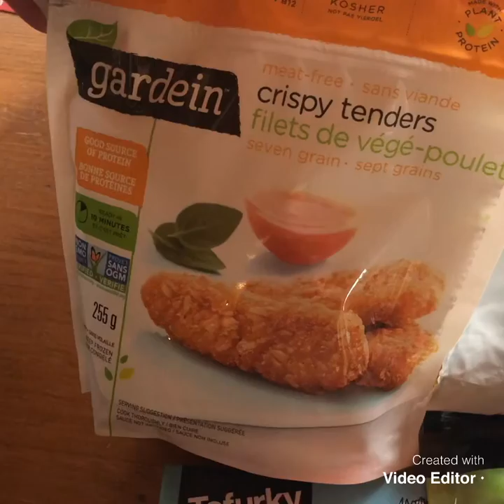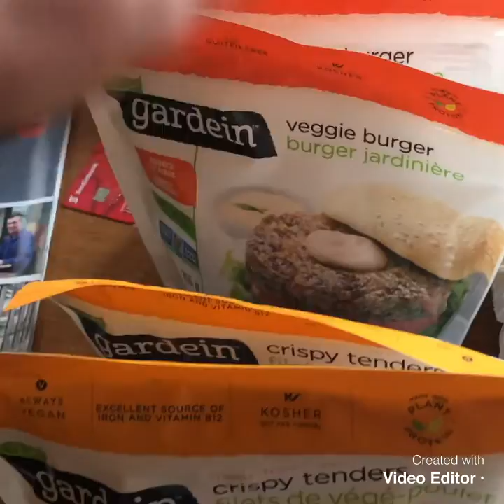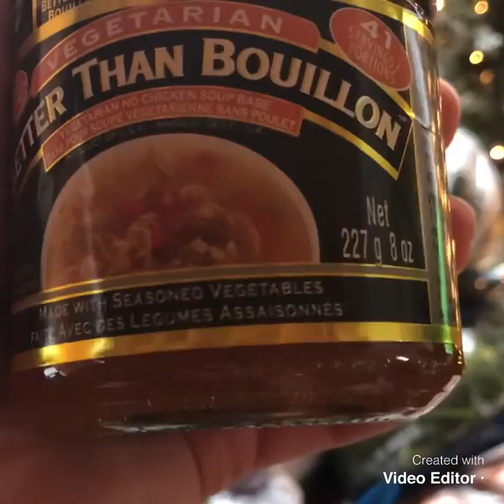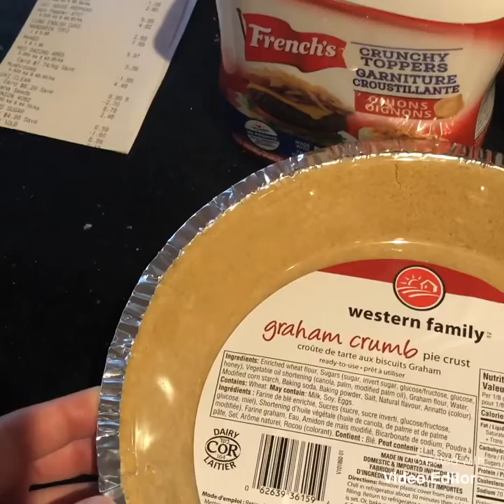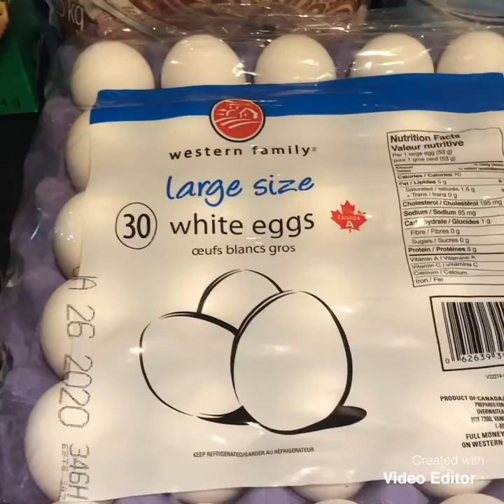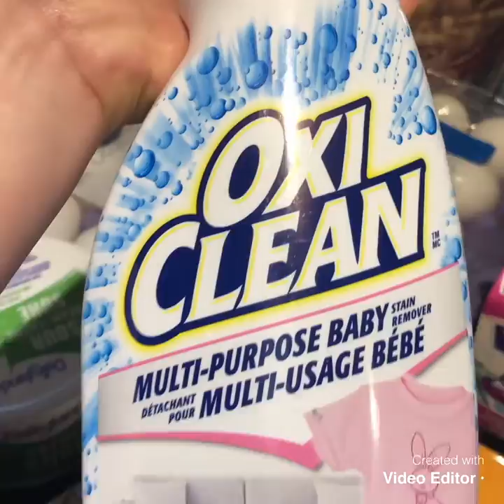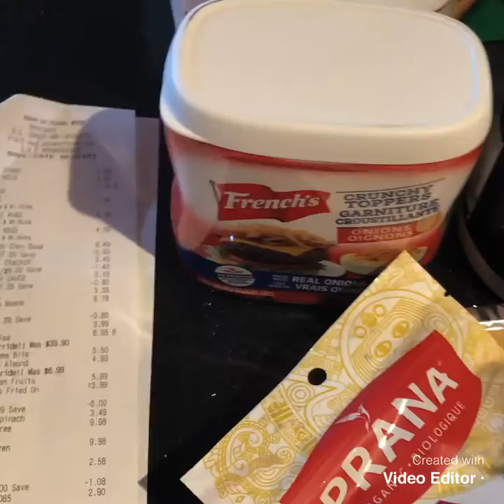Grocery haul- future of my channel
Grocery haul Dec 2019